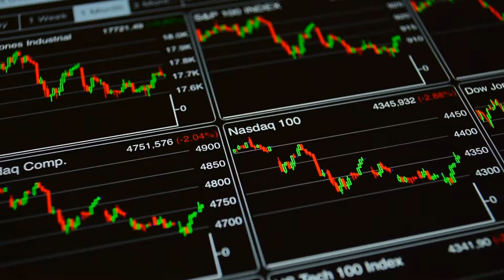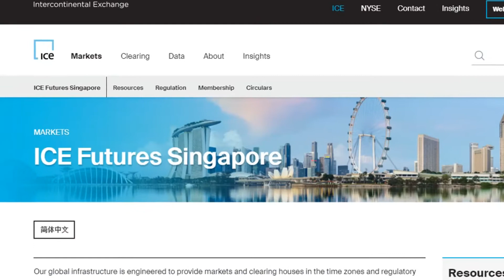📢 BAKKT ЗАПУСКАЕТ РЕГУЛИРУЕМЫЕ ОПЦИОНЫ И РАСЧЕТНЫЕ ФЬЮЧЕРСЫ НА БИТКОИН | НОВОСТИ КРИПТОВАЛЮТ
В этом выпуске вы узнаете о том, что торговая платформа Bakkt запустила в США первые регулируемые опционы на биткоин и фьючерсные контракты с расчетами в фиатной валюте.